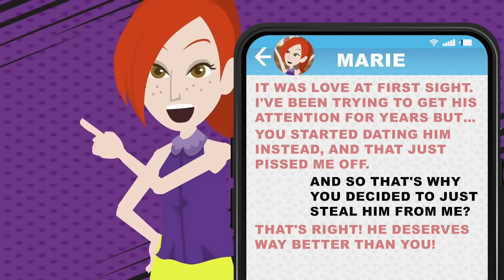My friend who stole my fiancé two years ago tried to do the same thing again [Text + Animation]